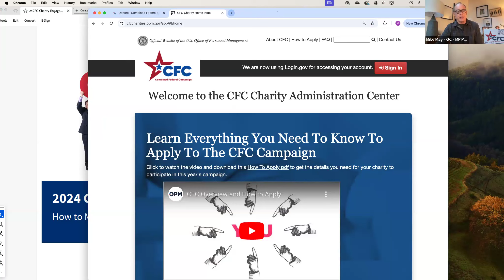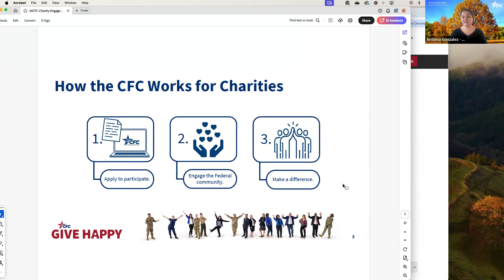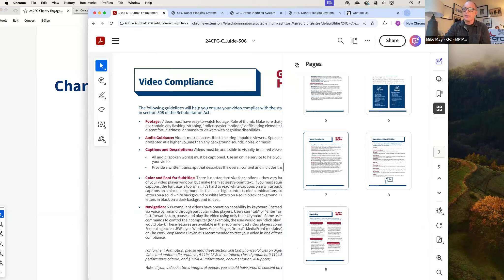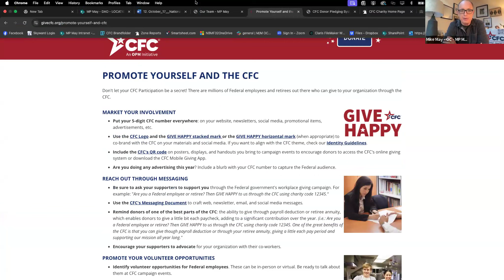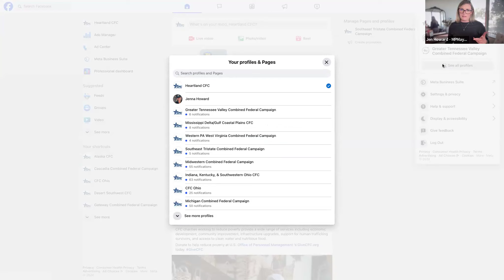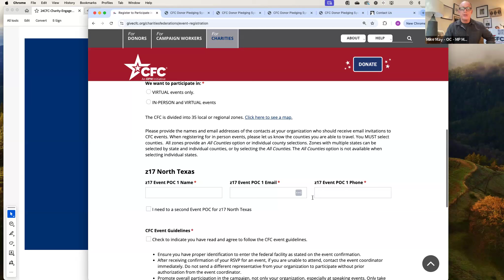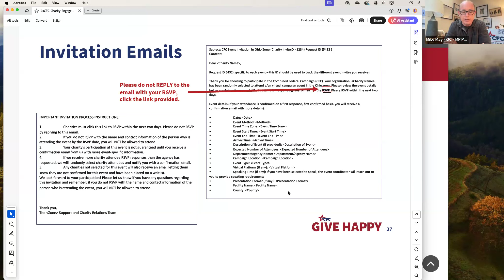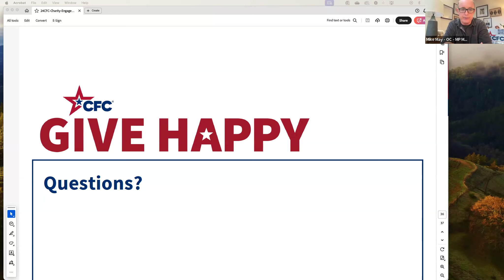Southern Area Charity Training